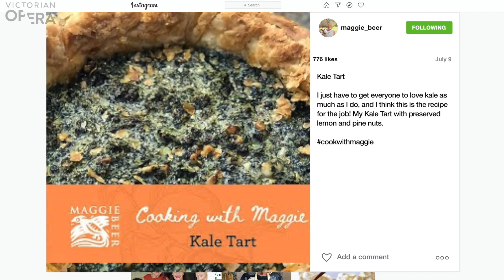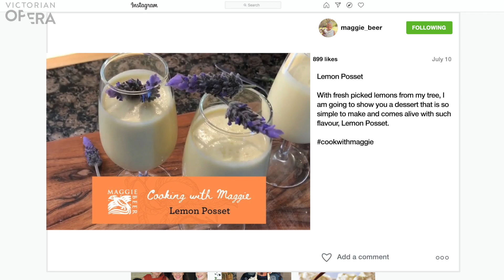Artists in Isolation: Maggie Beer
Speaking with us from her kitchen at home in the Barossa Valley, iconic Australian cook Maggie Beer reflects on her extraordinary love of food and music.